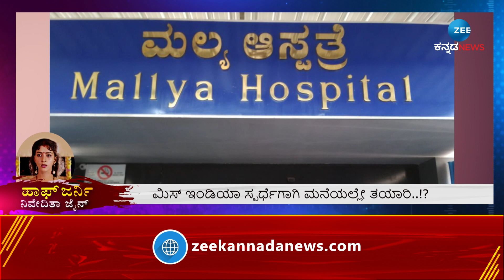Nivedita Jain | KFI | ನಿವೇದಿತಾ ಜೈನ್‌ ಸಿನಿಮಾ ಮತ್ತು ಸಾವಿನ ಸುತ್ತ..!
ಈಕೆ ಹುಟ್ಟಿದ್ದು ಚಿಕ್ಕಮಗಳೂರಲ್ಲಿ.. ಆ ಕಾಲಕ್ಕೇ ಮಿಸ್‌ ಬೆಂಗಳೂರು ಕಿರೀಟ ತೊಟ್ಟಿದ್ದರು.. ಸಕ್ಕರೆಯ ಮಾತು ಹಾಡುತ್ತಲೇ ಗಾಂಧಿನಗರಕ್ಕೆ ಎಂಟ್ರಿ ಕೊಟ್ಟ ಚಿಕ್ಕಮಗಳೂರು ಚಿಕ್ಕ ಮಲ್ಲಿಗೆ.. ಚಂದನವನದ ದಂತದ ಗೊಂಬೆ.. ದೇವಲೋಕದಿಂದ ಸಿನಿಮಾರಂಗಕ್ಕೆ ಇಳಿದುಬಂದ ರತ್ನದ ರಂಬೆ.. ಪ್ರೇಮರಾಗ ಹಾಡು ಗೆಳತಿ.. ಪಡ್ಡೆ ಹುಡುಗರ ಹೃದಯದ ಒಡತಿ.. ಕರುನಾಡ ಮಾಡೆಲಿಂಗ್‌ ಮದನಾರಿ.. ಸ್ಯಾಂಡಲ್‌ವುಡ್‌ ಮಸ್ತ್‌ ಸುಂದರಿ.. ಅಂದಿನ ನಿರ್ದೇಶಕರ ಹಾಟ್‌ ಕೇಕ್ ಅನ್ನಿಸಿಕೊಂಡಿದ್ದ ಬ್ಯೂಟಿ ಕ್ವೀನ್‌.. ಚಂದನವನದ ʻಲೈಲಾʼ ಅಂತಲೇ ಕರೆಸಿಕೊಂಡಿದ್ದರು ನಟಿ ನಿವೇದಿತಾ ಜೈನ್..‌ ನಿವೇದಿತಾ ಆರಡಿ ಹೈಟಿನ ಅಪ್ಸರೆ.. ಮಾಡೆಲ್‌ ಲೋಕದಲ್ಲಿ ಮಿಂಚಿದ ಧೃವತಾರೆ. ಯೆಸ್‌ ನಿವೇದಿತಾ ಜೈನ್‌ ಕಮ್ಮಿ ಟೈಮ್ನಲ್ಲೇ ಆಕಾಶದೆತ್ತರಕ್ಕೆ ಬೆಳೆದು ಬಾಡಿದ ಹೂವು.. ನಟಿಸಿದ್ದು ಕೇವಲ 7 ಸಿನಿಮಾ. ಆದ್ರೂ ಚಿತ್ರರಂಗದಲ್ಲಿ ಸದ್ದು ಜೋರಾಗಿಯೇ ಇತ್ತು.. ಈ ಸೆಗ್ಮೆಂಟಿನಲ್ಲಿ ನಟಿ ನಿವೇದಿತಾ ಜೈನ್‌ ಅವ್ರ ಲೈಫ್‌ ಸ್ಟೋರಿ ಮತ್ತು ಸಿನಿಮಾ ಜರ್ನಿ ಕುರಿತು ಹೇಳ್ತೀವಿ.. ನೋಡಿ..